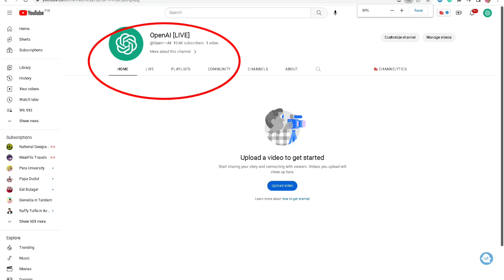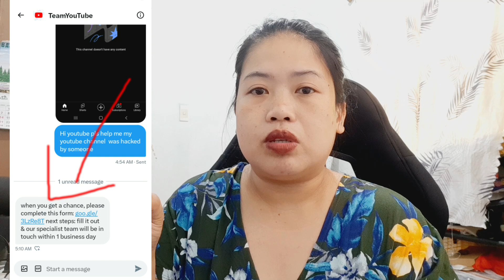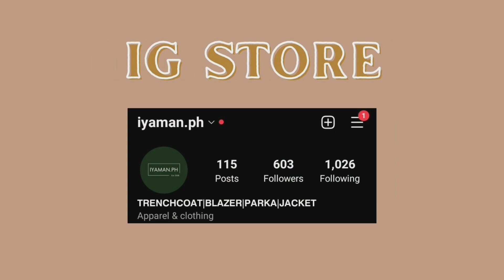HOW TO RECOVER HACKED YOUTUBE CHANNEL? PAANO IBALIK ANG NA HACKED NA ACCOUNT? 3 DAYS BALIK AGAD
This video is based on my personal experience